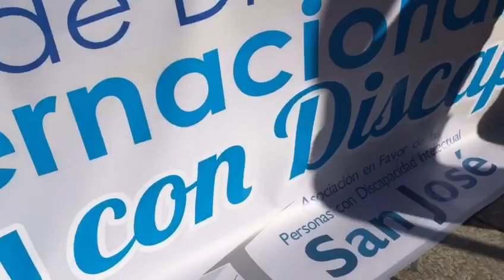Marcha en el Día internacional de las personas con discapacidad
Esta mañana, nuestros alumnos de 5º de Primaria han participado en la marcha del Día internacional de las personas con discapacidad que partía dell Colegio Ntra. Sra. de la Esperanza hasta el parque Pedro Antonio de Alarcón, donde se ha leído un manifiesto con motivo de la celebración, el próximo día 3 de Diciembre, Día Internacional de las Personas con Discapacidad.
Este año, han acompañado alumnos y alumnas del IES Pedro Antonio de Alarcón, IES Padre Poveda y el Colegio La Presentación Guadix.